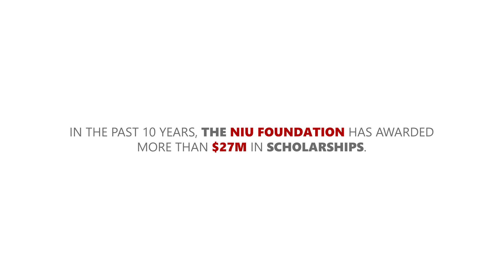Thousands Strong 2021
Watch as philanthropy changes lives at NIU. Visit DOG.NIU.EDU to give.